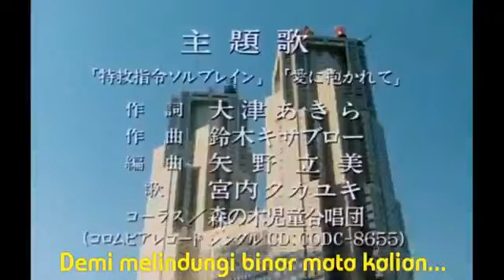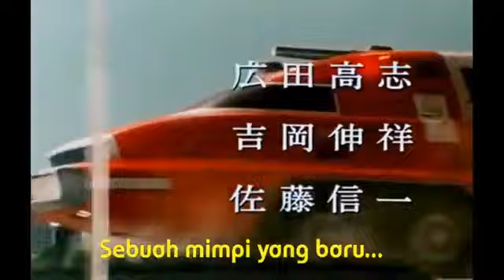Menyelamatkan umat manusia bersama SUPER RESCUE SOLBRAIN (NES 8-BIT)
Super Rescue SOLBRAIN adalah game untuk console NES 8-bit yang dibuat oleh Natsume dan Angel pada tahun 1991. Game ini merupakan adaptasi dari tokusatsu series berjudul sama buatan TOEI dan TV ASAHI. Namun di barat, game ini dirilis dengan judul SHATTERHAND karena serial ini tidak begitu populer di negara barat saat itu.

Note:
Video ini diambil dari Live streaming Facebook page pada tanggal 2 Mei 2020